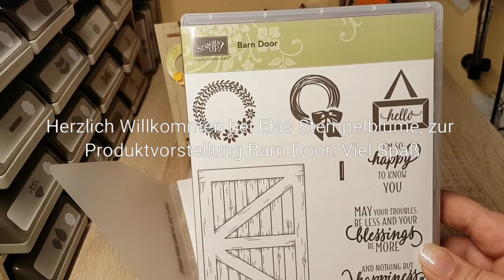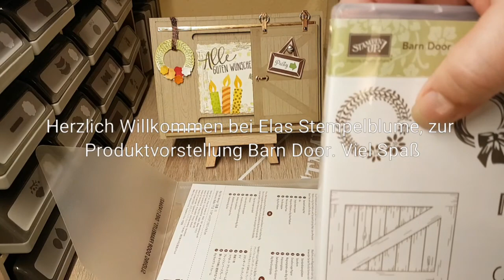Vorstellung des Produktpaket Barn Door [GER]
Auf Grund einer lieben Anfrage, stelle ich dir hier das Neue Produktpaket Barn Door vor. Wie du ja weißt ist der Frühjahr/ Sommerkatalog erschienen von SU.
Wenn du Fragen dazu hast, ich helfe dir gern!
Liebe Grüße
Elas Stempelblume

MFG Michaela
unabhängige Stampin' Up! Demonstratorin
Kategorie: Praktische Tipps & Styling
Lizenz: Standard-YouTube-Lizenz